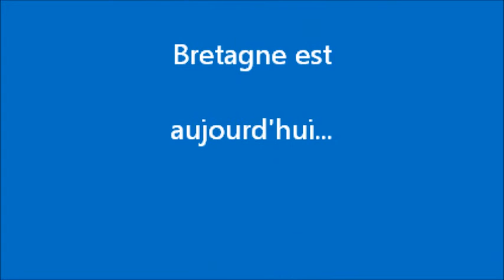CINQ FOIS MAGIQUE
Photos , Vidéo sur la Bretagne et ses divers paysages en hommage à Alan Stivell et dan Ar Braz
Musiques additionnelles : 1) Alan Stivell : Camaalot (Hymn I) Album Mist Of Avalon
                                          2) Dan Ar Braz : Greenlands (Album Celtiques)